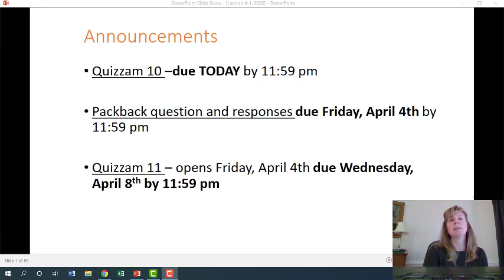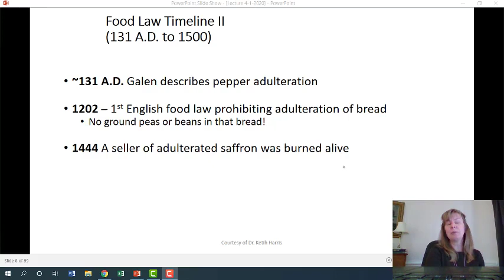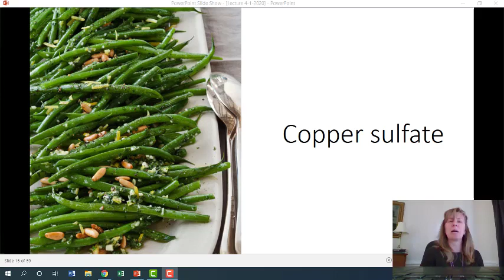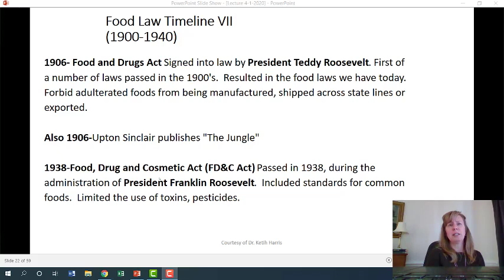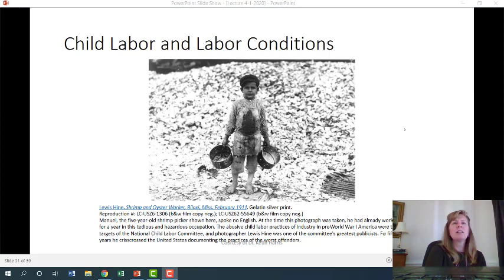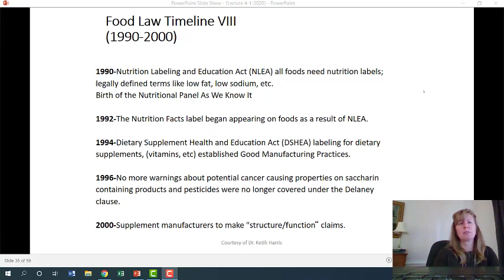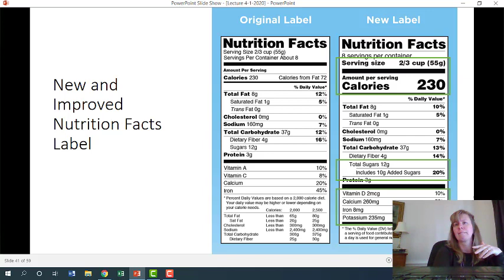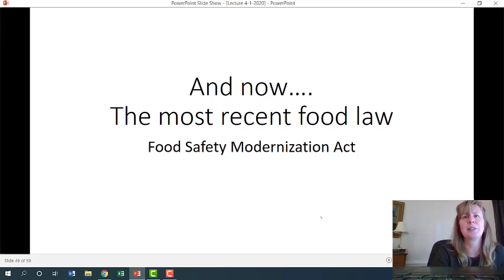Lecture 4 1 2020